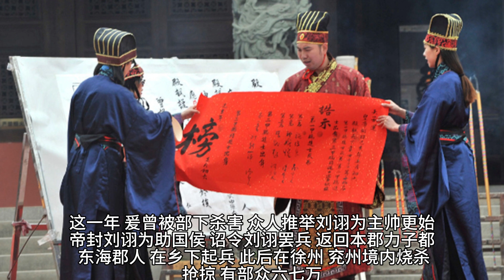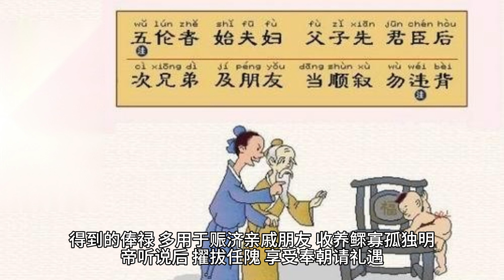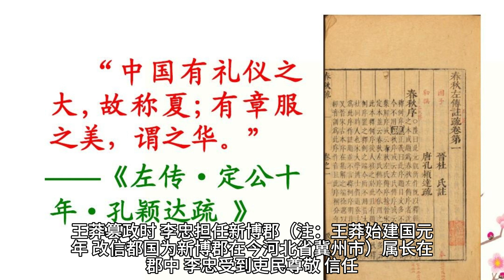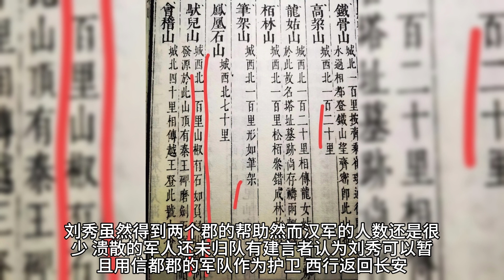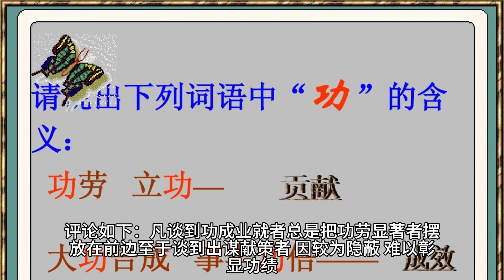后汉书任李万邳刘耿列传